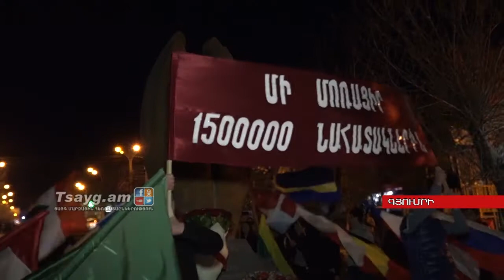Ջահերով երթ Գյումրիում, Tsayg.am